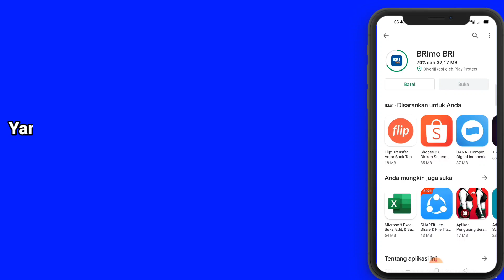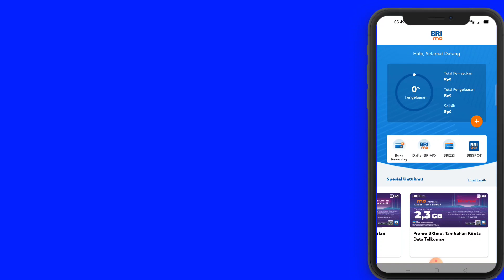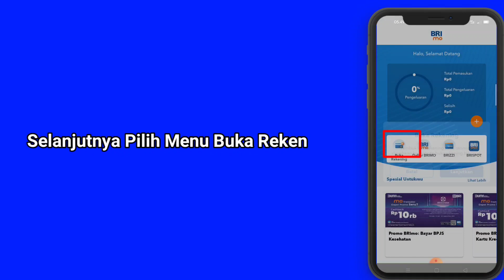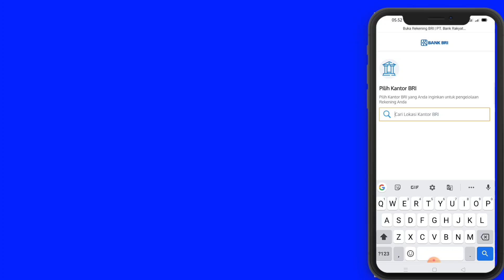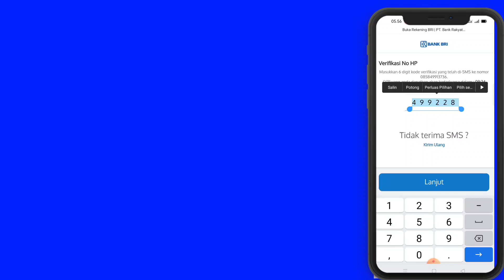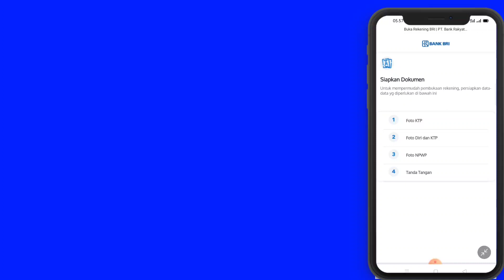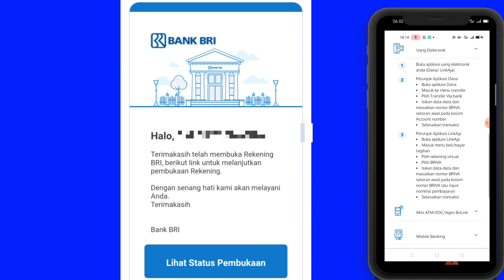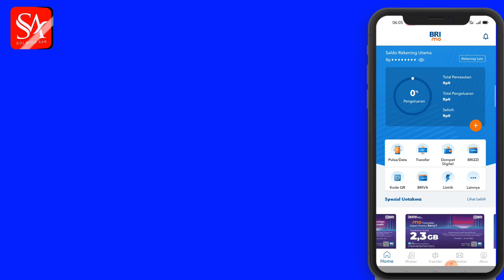Cara Daftar Internet banking BRI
Di jaman yang semakin maju sekarang buka rekening BRI bisa online. Cukup dari rumah saja menggunakan handphone dan sangat menghemat waktu dan biaya.

 Pembukaan rekening BRI secara online ini juga langsung bisa mengaktifkan internet banking biasa di kenal dengan nama Brimo.
Yang memudahkan nasabah bertransaksi perbankan layaknya di ATM cukup menggunakan handphone saja.

Seperti cek saldo, cek Mutasi rekening, Cek Transfer, kirim uang sesama Bank ataupun Transfer uang ke bank lain juga bisa

Untuk pengaktifan Brimo internet banking BRI bagi nasabah pembuat rekening BRI online sangat cepat dan praktis

Pertama lakukan pembukaan rekening BRI online
Selesai kan Pembayaran Awal otomatis Rekening terbit dan user id Brimo tinggal pilih lanjut Masukan kode otp

Lakukan pergantian username. Masukan password internet banking baru.

Selanjutnya tinggal pilih login di aplikasi Brimo
Nunggu link SMS Brimo. Masuk link yang dikirim Masukan pin Brimo 6 Digit otomatis Brimo sudah bisa digunakan untuk transaksi finansial

Selamat mencoba semoga berhasil untuk pertanyaan,saran dan kritik silahkan ditulis dikolom komentar terima kasih

Wassalamu'alaikum warahmatullahi wa.